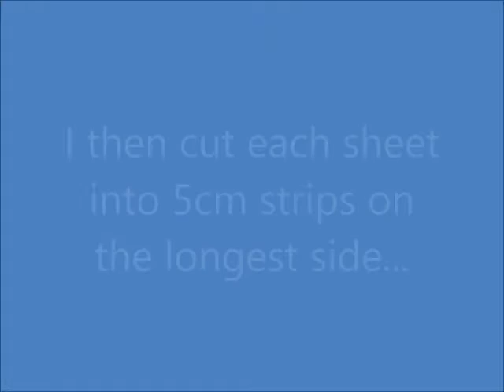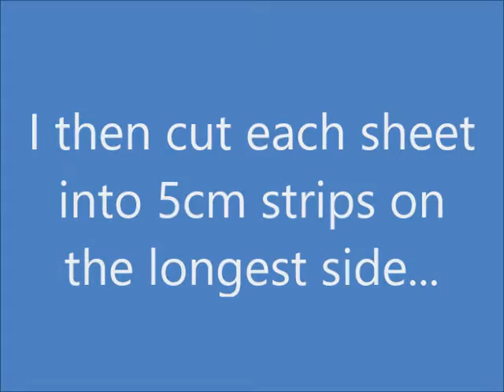How to make a Rosette Wallhanging for Valentines Day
I have made this Rosette with Valentines Day in mind - though the design can be altered for any occasion TFW (o: